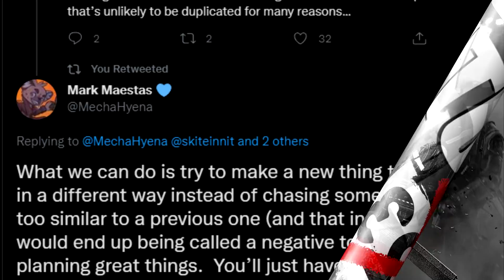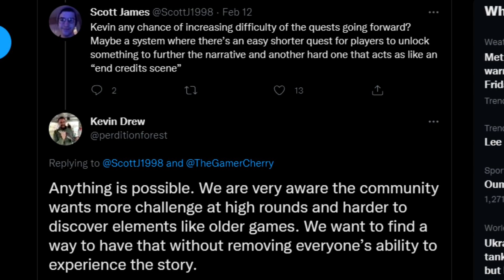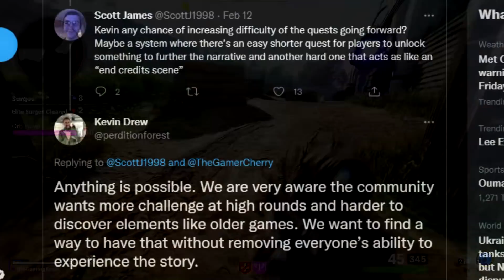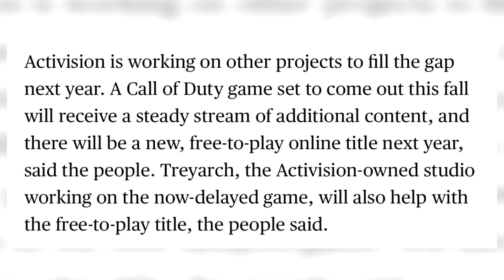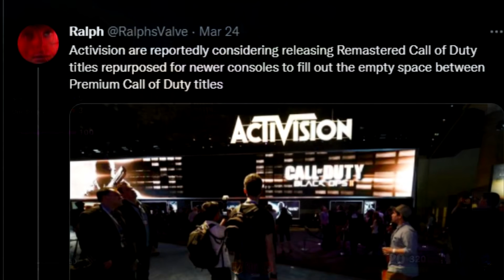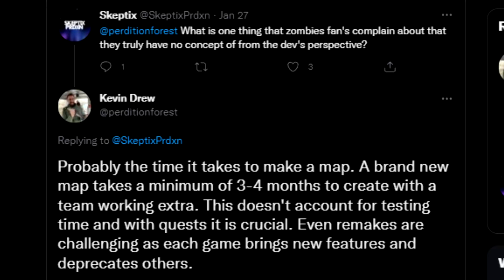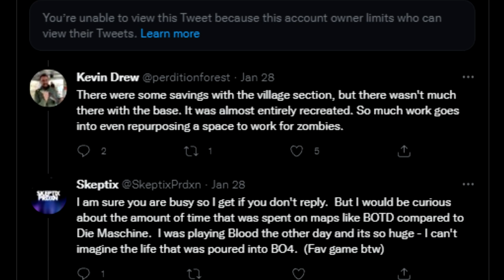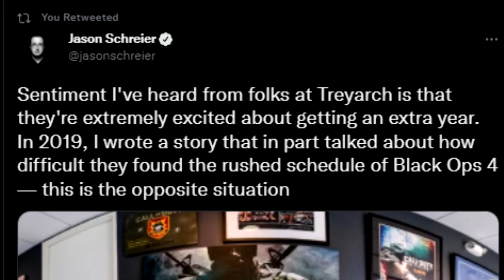Treyarch announces plans for Black Ops 6 Zombies - Harder Easter Eggs, Development, Big things 2024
Treyarch announces plans for COD 2024 Black Ops 6 Zombies - Harder Easter Eggs, Development Insights, Big things

Check out the Bitverse Discord and get a byte of fun with multiple games to come (AD)

Timestamps:
0:00 Treyarch has big plans for the next zombies game in 2024
0:28 The new Zombies Director & plenty of OG devs still at Treyarch
1:35 Treyarch wants to bring back hard Easter eggs
2:56 Complicated puzzles don't make sense in zombies
3:57 Enter the Bitverse
4:49 Main Easter eggs aren't even "Easter eggs"
5:39 Permanent upgrades are key for side quests
6:34 Big Super Easter egg planned for next game
7:22 Treyarch working on HUGE classified projects
9:38 COD 2024 Zombies storyline recap
11:37 How long it takes to make a zombies map explained by Treyarch
12:44 Treyarch devs always want the best, under the behest of Activision constraints